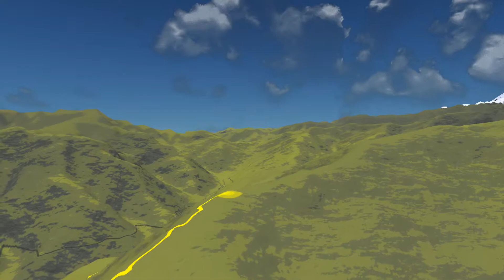ROOPKUND:Day 2:11 jun 2015:didina-ali bugyal-bedin